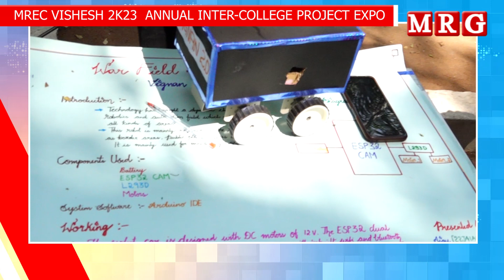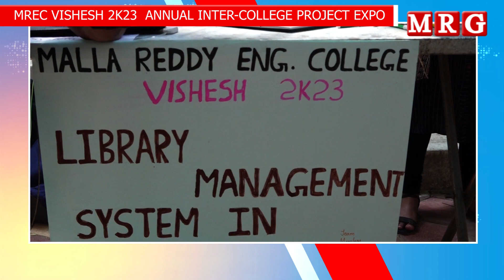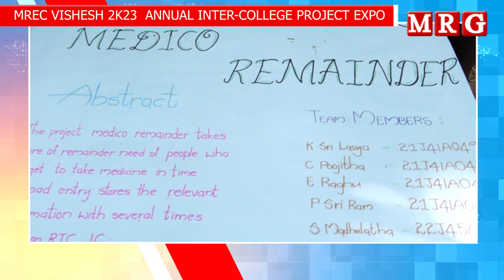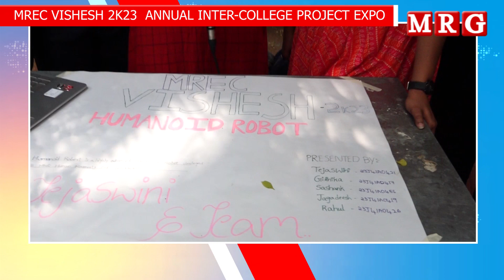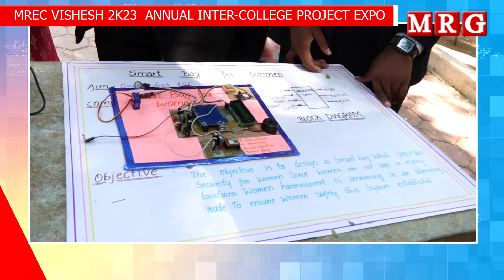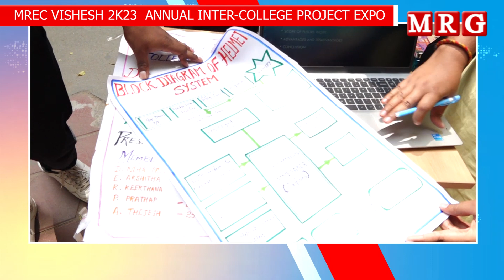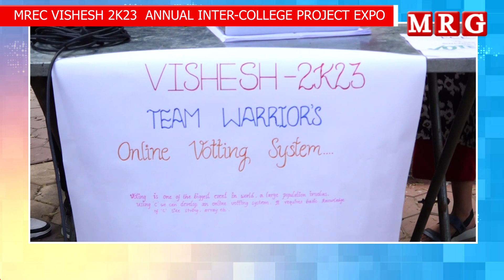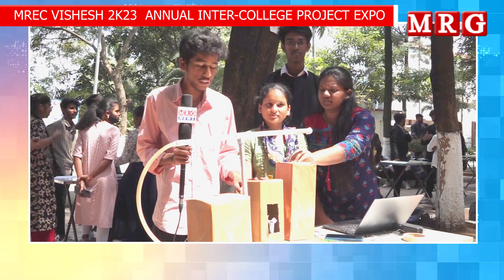MREC VISHESH 2K23 ANNUAL INTER-COLLEGE PROJECT EXPO Part-1